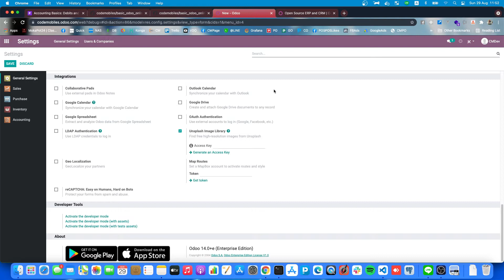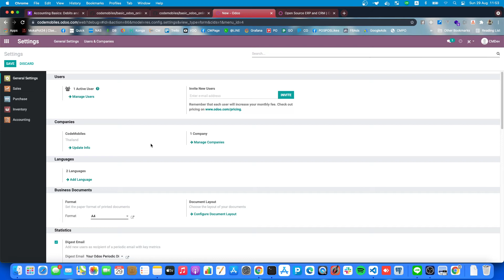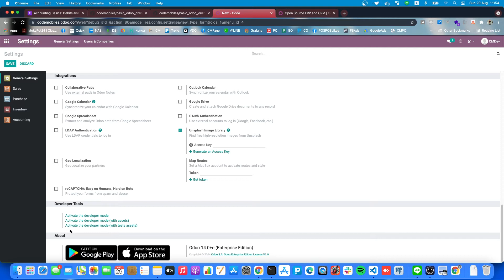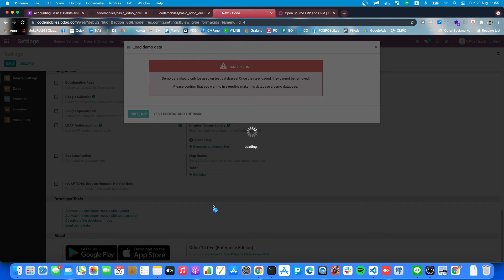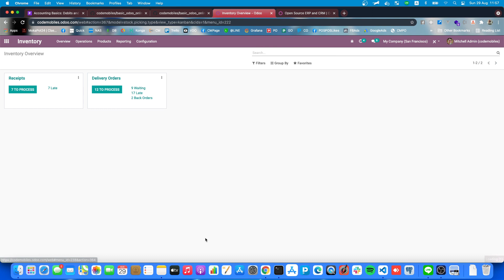สอนพื้นฐาน Odoo Tutorial Ep7 Insert Demo Data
Playlist รวม: สอนพื้นฐาน Odoo VDO Online Part1#

- Android Programming
- iOS Programming
- UX/UI
- Xamarin Programming
- Ionic Programming
- Automated Text
- IoT Programming